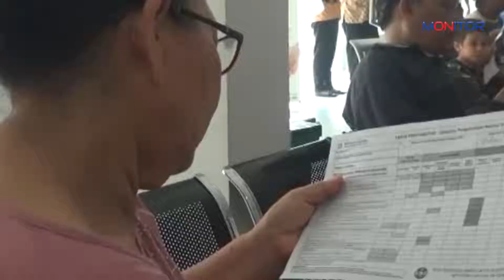Iuran BPJS Kesehatan Turun Lagi, Segini Nominalnya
Risiko sakit akan semakin memperlebar keterpurukan ekonomi apabila tidak memiliki jaminan kesehatan.

Meski Demikian, hal itu tak luput dari peran Badan Peneyelanggara Jaminan Sosial (BPJS) Kesehatan yang selama ini diandalkan bagi masyarakat Indonesia.

Meskipun iuran sempat naik sejak Januari 2020 kini iuran BPJS kembali turun mulai hari ini per 1 Mei 2020 untuk peserta mandiri yakni segmen Pekerja Bukan Penerima Upah (PBPU) dan Bukan Pekerja (BP)